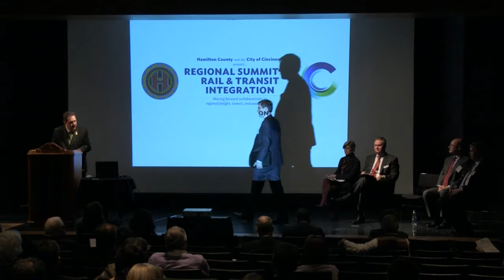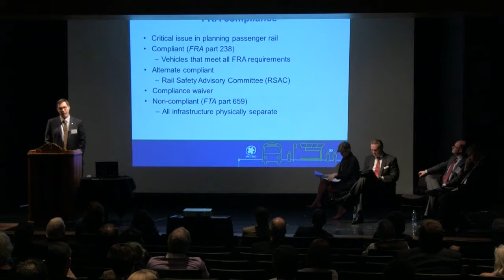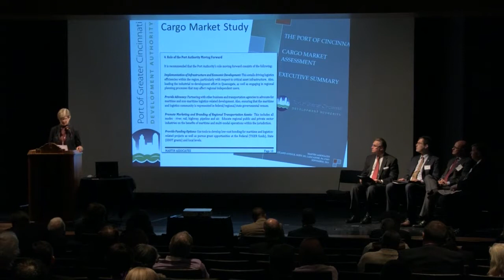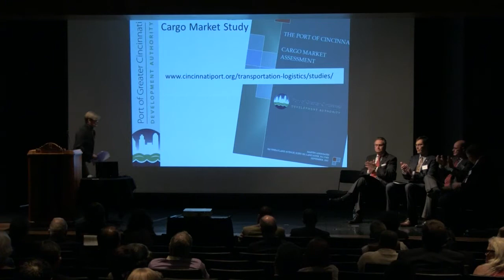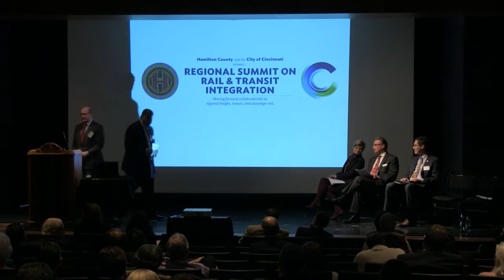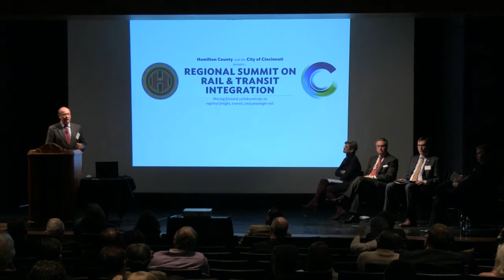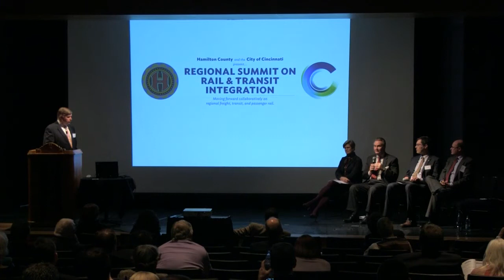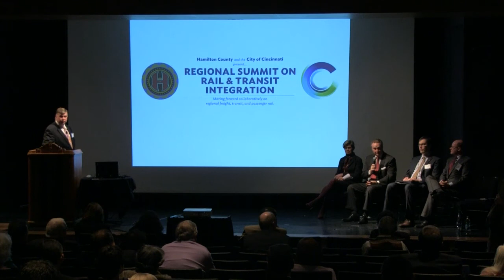Multi-modal Integration Panel - Regional Summit on Rail & Transit Integration (2/5)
This panel discusses efforts to improve the region's transit rail systems, its seamless integration with freight rail delivery systems and other transportation modes, and how the existing rail network can be successfully integrated with the Cincinnati streetcar system and other transportation projects.

Panel moderator: Allen Freeman

Panelists
4:50 Paul Grether - Manager of Rail Services, SORTA
18:41 Laura Brunner - President & CEO, Port of Greater Cincinnati Development Authority
29:45 Mark Policinski - Executive Director, OKI Regional Council of Governments
40:12 Richard Dial - Senior Transportation Planner, HDR Engineering, Inc.

45:12 Q&A with panelists